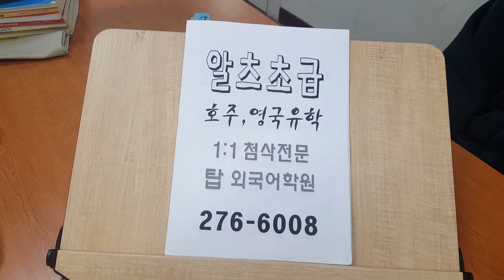전주 아이엘츠 전북대 IELTS 석박사 해외유학 아카데믹 모듈 200926